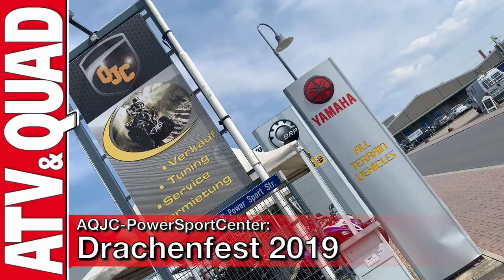QJC-PowerSportCenter: Drachenfest 2019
Das traditionelle Drachenfest stand beim QJC PowerSportCenter in Brühl bei Mannheim am Wochenende vom 6. und 7. April 2019 an, und wer Jürgen Flaig - den Boss von QJC - kennt, der erwartete neben den aktuellen Modellen von Can-Am, Kymco, TGB und Yamaha vor allem eins: spektakuläre Umbauten.